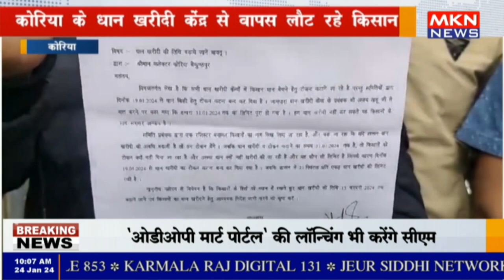कोरिया के धान खरीदी केंद्र से वापस लौट रहे किसान